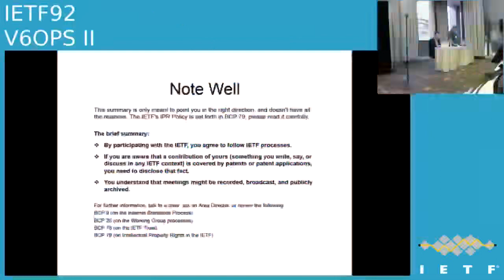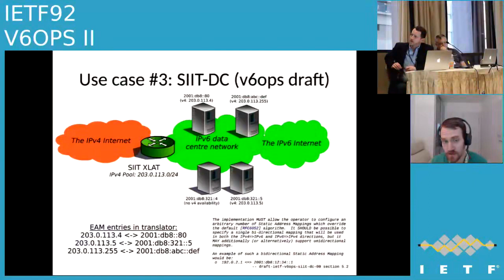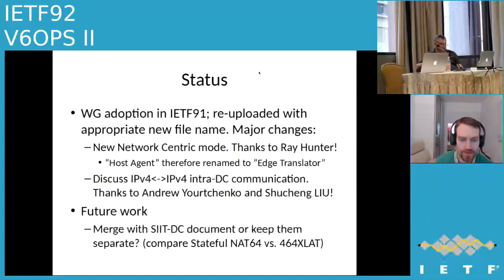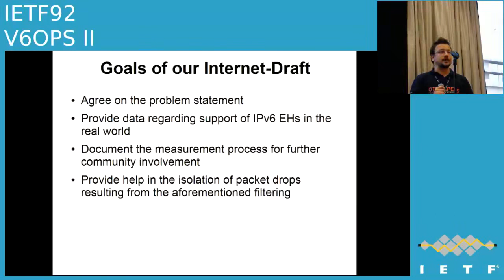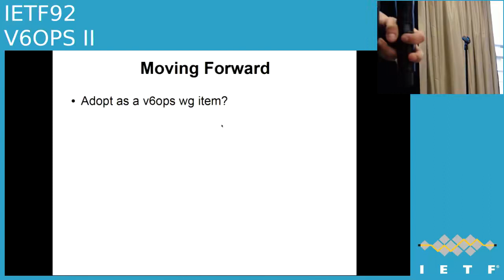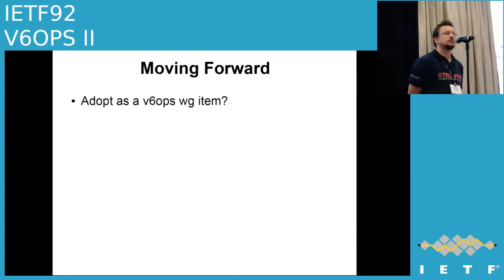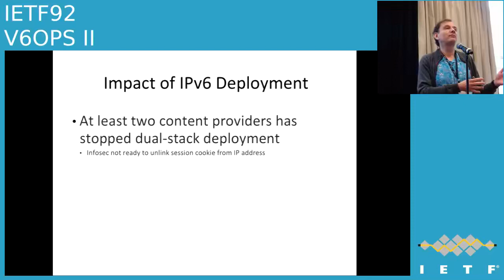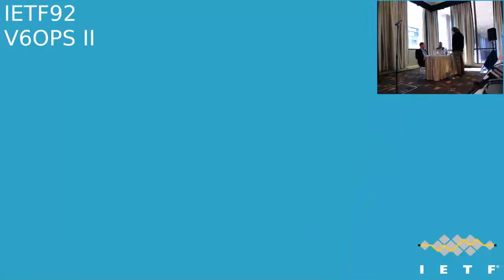V6OPS 20150326 0900